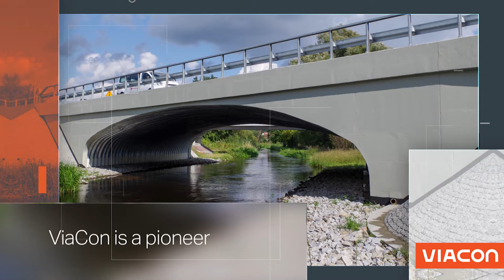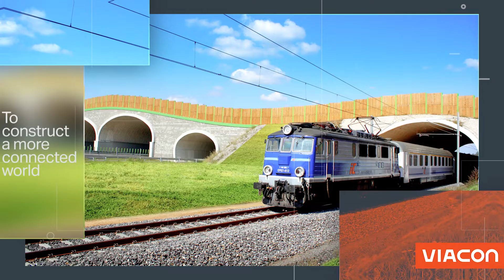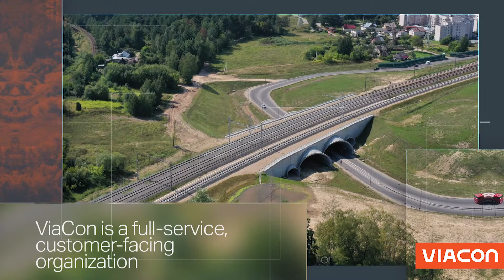ViaCon Leading the way in the bridge, culvert, geotechnical and stormwater infrastructure solutions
Infrastructure is everywhere we look but is invisible at the same time. The bridges we cross, roads we drive on, the water management systems and other solutions we rely on to help us live our lives and get safely from point A to point B make up the landscape of our every day lives. And ViaCon is a leader in helping build this infrastructure.
What makes ViaCon the right choice? What differentiates our environmental and competitive advantages? What makes ViaCon the sustainable and economical choice? Find out more about ViaCon and our products and solutions.